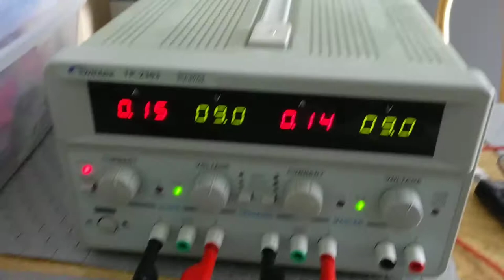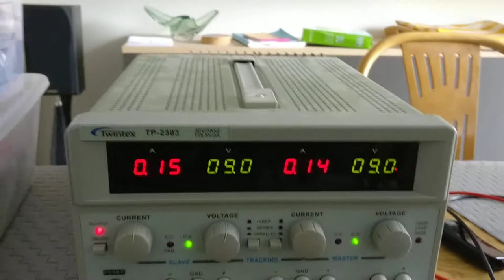ESP NOW to Remotely Control Stepper Motors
This video demos a future robot controller based on the ESP NOW prototcol offered by ESP32 boards.

The system comprises:
* A Controller running on an ESP32 DevkitC V2 with 4 tactile push buttons acting as Forward &  Reverse controls for each of the 2 motors.
* A Driver running on another ESP32 DevkitC V2 connected to 2 28BYJ-48 steppers via their drivers.
* a single byte is sent from the controller to the driver via the ESP NOW protocol which is really cool, reliable, and quick to implement.
* Both the ESPs and the steppers are powered from 9V, reduced to 5V using L7805CV regulators.